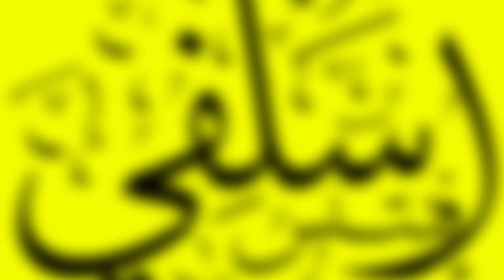Ramaḍān Day 7: Manifestations of Tawḥīd in Ramaḍān | Yasar A. Raḥmān